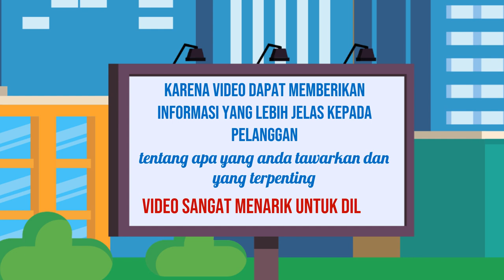Memperkuat Konsistensi Brand melalui Video Explainer yang Panjang dan Menarik Jasa edit Video